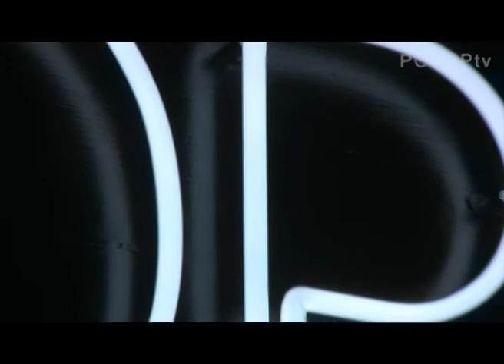Robert Fišer / THE LOGIC OF OBSERVATION / POPUP 3 / Trg Ivana Pavla II (former Turbo limač) / Osijek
Robert Fišer
THE LOGIC OF OBSERVATION/Logike promatranja
Trg Ivana Pavla II (bivši Turbolimač), 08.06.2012
POPUP 3, Osijek

Izvod iz intervjua Katarine Horvat, POPUP CV 2012-17
 Kako si došao na temu ovog diplomskog rada? Što te potaknulo napraviti rad na temu odnosa privatnog i javnog, voajerizma, privatnosti?
Upravo ta činjenica da mi jesmo čitavo vrijeme promatrani. Ako izađemo na ulicu ili uđemo u bilo koji javni prostor vidjet ćemo nadzorne kamere. Mi smo svjesni kamere ali ne vidimo subjekt koji nas promatra kao i to što ne znamo kada nas on promatra. Uvijek prisutan osjećaj da smo promatrani dolazi još iz daleke povijesti čovječanstva odnosno od ideje o Bogu naspram kojeg je svaki objekt promatranja lišen privatnosti, jer On sve vidi istovremeno sa svih strana pomoću jedinstvene Božje perspektive. Osim toga mnoga poznata umjetnička djela se bave istim fenomenom. Ovo je moj način promišljanja vezano za tu problematiku.
 Zašto si odabrao ključanicu kao jednog od posrednika u tim odnosima?
Iz jednostavnog razloga jer su te stare ključanice kroz koje možemo gledati na drugu stranu još uvijek u našim glavama sinonim za tajno promatranje. Sva ova promatranja su nastala kroz primitivna sredstva za promatranje. Ključanice, špijunke, teleskopi upućuju samo na jednu stvar.
 Što poručuješ prizorima koji se nalaze s druge strane ključanice?
Svrha ključanice je blokiranje vrata koja su granica između dva prostora. Ali u toj ključanici nije ključ, nego paradoks koji je ključ za vizualni ulazak na tu, drugu stranu. Upravo je ključanica, koja blokira otvaranje vrata, posrednik između te dvije strane. Slika koju vidimo kroz nju ostaje zapisana u mozgu i postaje vizualnim iskustvom, koje nikome osim nas više nije dostupno. U seriji fotografija S druge strane subjektivna vizualna iskustva su interpretirana u vizualnom zapisu. Petnaest pogleda kroz ključanice govore da se s druge strane zapravo događa svašta i ništa. Postavom u izložbeni
prostor ti su vizualni zapisi na raspolaganju svakome tko se zatekne u tom javnom prostoru, time nešto intimno postaje iskustvom publike. Neki prizori su bez prisutnosti objekta, jer publika upravo nečiju prisutnost očekuje i time se održava razina njihove pozornosti i znatiželje. Naizmjeničnim gledanjem scena sa i bez objekta, publika očekuje vrhunac ove optičke igre, ali vrhunca zapravo nema.
 Kakvu ulogu ima kabinet 11, dio tvog diplomskog rada, kao skulptura, odnosno u ovom slučaju sredstvo promatranja?
Kabinet 11 je zapravo instalacija video-objekt koji se nalazi u prostoru u kojem ga možemo obilaziti kao skulpturu. On je strano tijelo koje nam odmah ne razotkriva što je u njemu. Zato njegovu unutrašnjost možemo smatrati intimnim prostorom, dok na njegovim zaključanim vratima ne zapazimo špijunku kroz koju se gleda u obrnutom smjeru. Publika treba proviriti kroz špijunku i tako aktivno sudjelovati u igri promatranja. Kroz špijunku se vidi reprodukcija stvarnosti svakodnevnih prizora iz hodnika
zgrade broj 11, tijekom trideset dana u obliku video-audio zapisa. Taj svijet, izobličen ribljom perspektivom, kompresija je prostora i vremena u manji zatvoreni prostor i time je pretvoren u jedan mikro svijet. Video zapis je ponuđen individualno tako da svaki promatrač vidi različiti prizor, odnosno, imat će drugačije vizualno iskustvo, dok se zvukovi te svakodnevnice čuju u čitavom izložbenom prostoru i postaju iskustvo publike. Svaki pojedinac povezuje zvuk sa slikom samo dok promatra, a bez slike zvuk doživljava kao atmosferični element u čitavom prostoru. Gledatelj se nalazi u javnom
prostoru i gleda pokretnu sliku koja je u stvarnosti nastala pogledom iz intimnog prostora. Javni prostor je pretvoren u intimni stvaranjem iluzije da je on sada, s one strane, tamo unutra. Ovakvom simulacijom stvarnosti mijenja se logika samog promatranja pomoću koje je gledatelj stavljen u ulogu promatrača.
 Što si želio postići video projekcijom pod nazivom mikrokozmoskop?
Teleskop inače služi za promatranje zvijezda, odnosno, svemira (kozmosa), ali ako spustimo pogled sa zvijezda na prozore dobivamo pogled u mikrokozmos. Općenito, kozmos je harmonični sustav. Ovdje ljudi u svojim kutijama žive svakodnevnicu koja ima svoj redoslijed. Svatko od njih je arhitekt vlastitog mikrokozmosa, gdje je uspostavio harmoniju koja se bazira na projektiranom redoslijedu radnji koje ponavlja svaki dan. Točka iz koje se promatra je zapravo jedan drugi mikrokozmos, ali na većoj udaljenosti od promatranog objekta. Projekcijom videa preko cijelog zida izložbenog prostora postiže se kontraefekt intimnog i intimno postaje javno. Pozornost videa nije usmjerena konkretnim osobama, to su osobe bez identiteta, odnosno, moglo bi se govoriti o ilustraciji osobnosti u intimnom prostoru. Ne možemo se oteti osjećaju nelagode pri pomisli da smo potencijalno i mi objekti nečijeg promatranja.